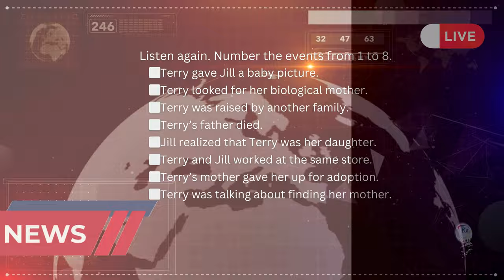Together again B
🔘RuiEnglish Lec: News

B Listen again. Number the events from 1 to 8.
⬜Terry gave Jill a baby picture.
⬜Terry looked for her biological mother.
⬜Terry was raised by another family.
⬜Terry’s father died.
⬜Jill realized that Terry was her daughter.
⬜Terry and Jill worked at the same store.
⬜Terry’s mother gave her up for adoption.
⬜Terry was talking about finding her mother.